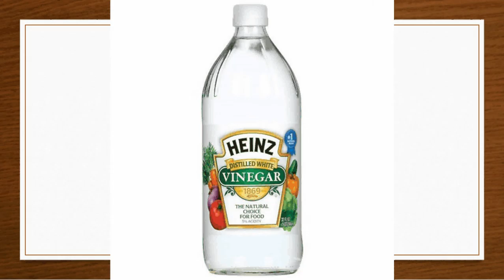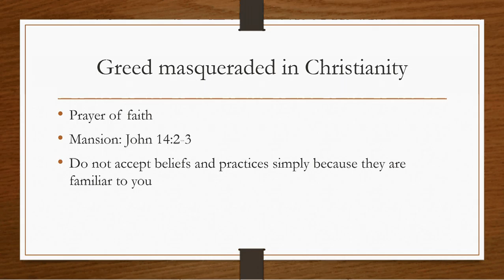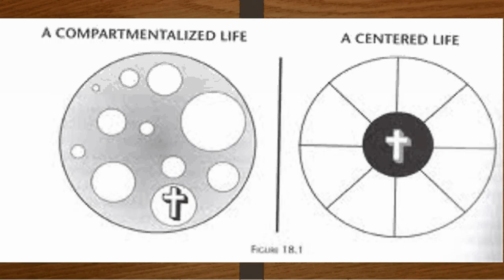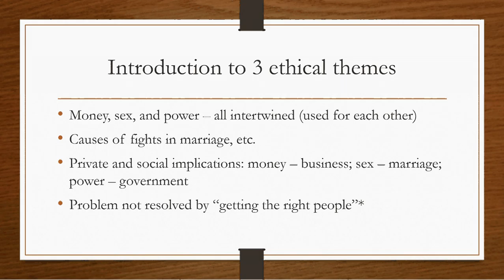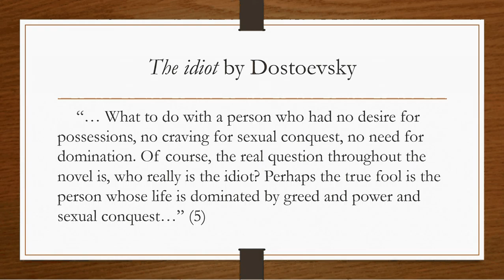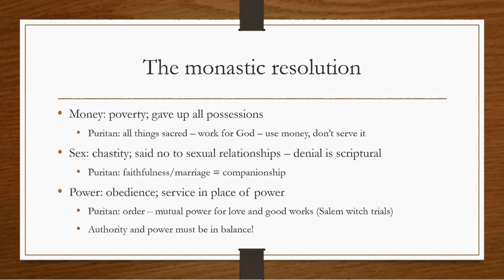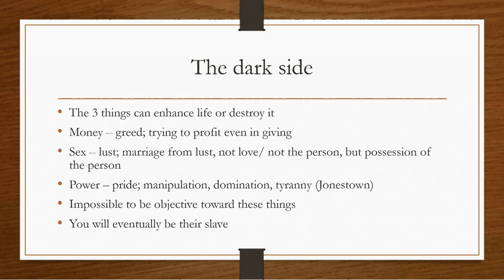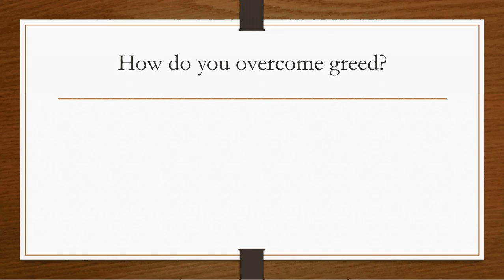October 4, 2016: Discipleship: The 3 Ethical Themes